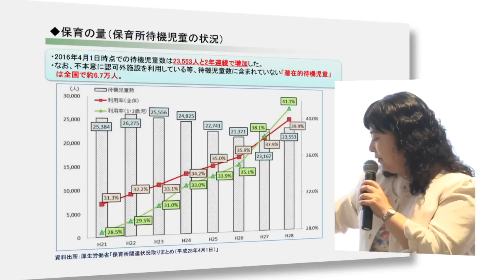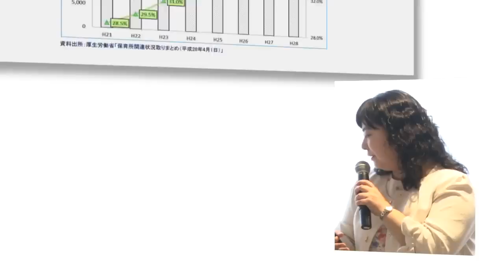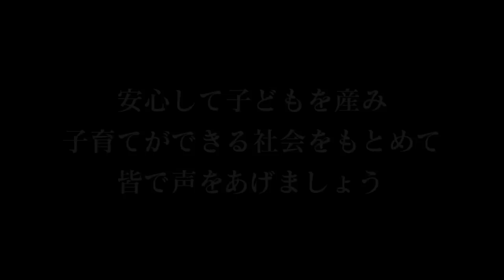「一児の母、釈由美子が語る！」待機児童問題ワークショップ ダイジェスト版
保育園の数と質を上げていくためには何か必要なのか、一児の母である釈由美子さんが語ります。
待機児童問題解消のためには政治を動かす必要があり、政治を動かすには個々が声を上げることが重要です。